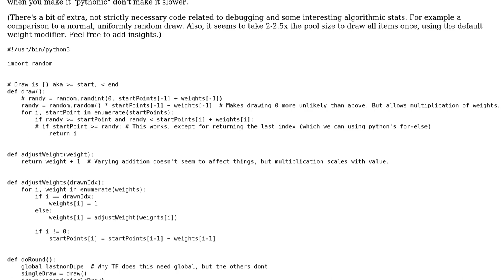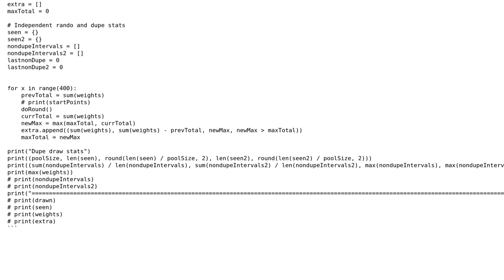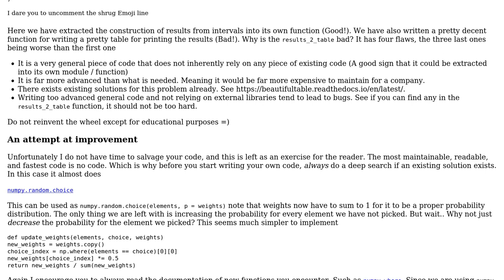Weighted draw/raffle (biased towards undrawn)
With thanks & praise to God, and with thanks to the many people who have made this project possible! You are responsible for your own actions.